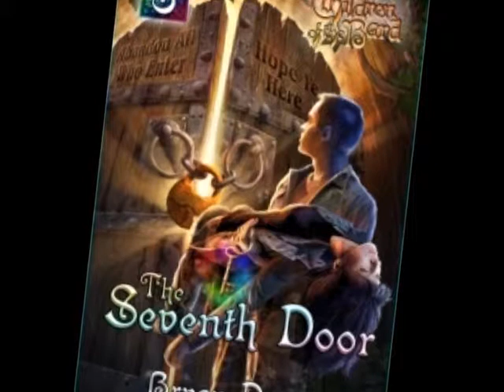"I'll See You in the Morning" - Original Song for The Seventh Door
A song to accompany pages 95 through 98 in The Seventh Door by Bryan Davis.